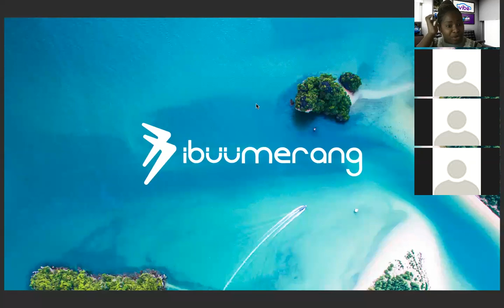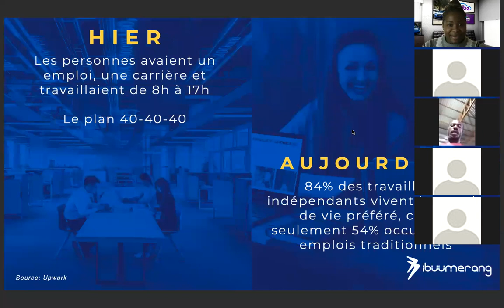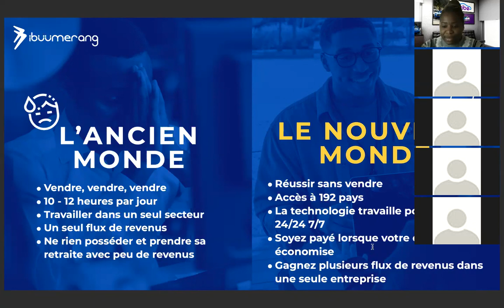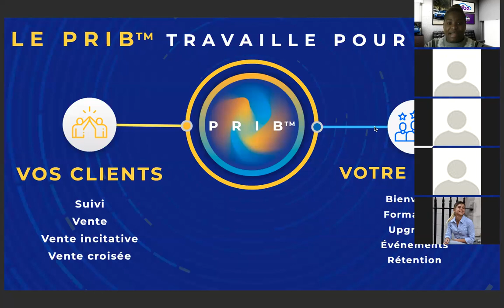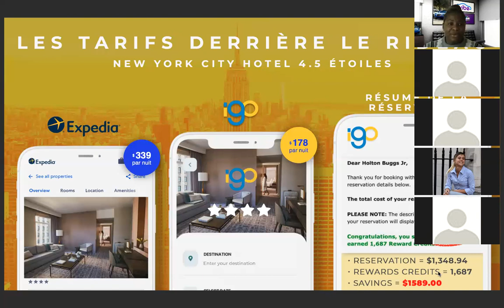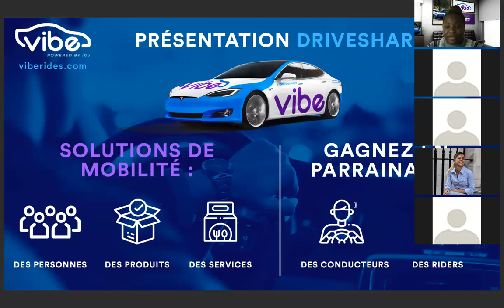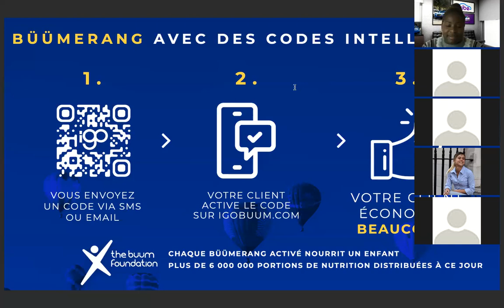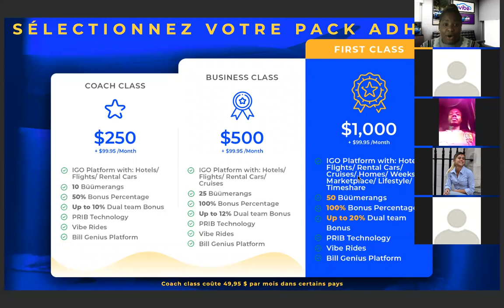Comment faire du business en utilisant l'Intelligence Artificielle !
Comment se servir de l'IA pour développer un business  rentable en ligne et ne plus être simple un utilisateur mais un Entrepreneur.